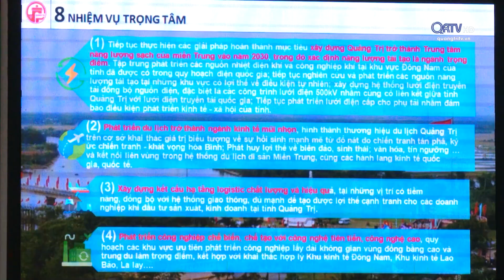Ngày làm việc thứ 2 kỳ họp 21 HĐND tỉnh khóa VIII - Truyền Hình Quảng Trị